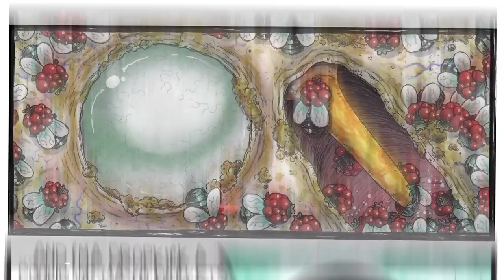ROACH BALLS ‘r DROPPIN’🪳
TONIGHT! ROACHBALLS GOES LIVE FOR CROWDFUNDING ON INDIEGOGO!!! You can watch the live launch show over at Goodstuff Comixgater’s YOUTUBE CHANNEL at 8:30pm est. I'm deeply humbled and amazed by the video animating skills of DDOYT and the spot on voice narration of DBL A, who is the perfect tour guide through this funky, short cartoon, and the GOODSTUFF house for being the HOST of all hosts. The homie’s really helped add some major grime to this environment of mine. SUB TO THEIR CHANNELS!